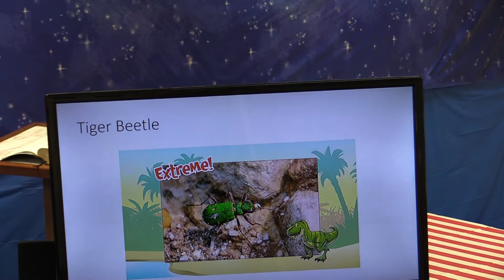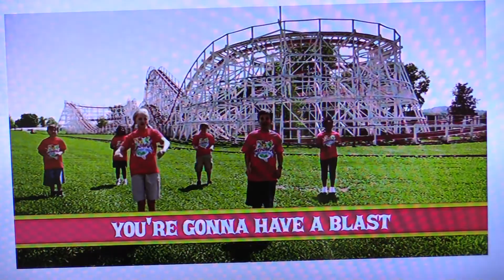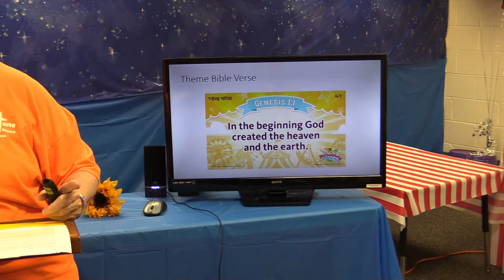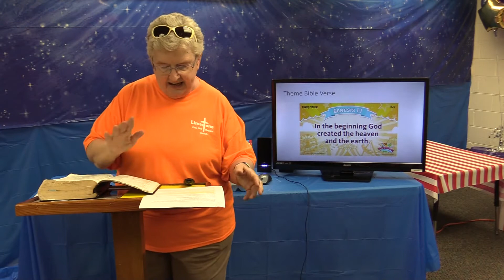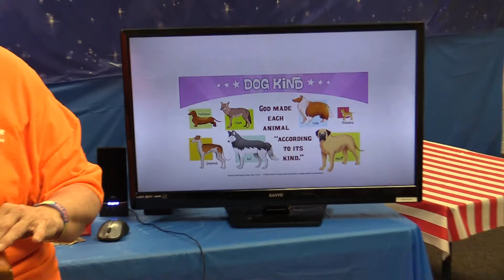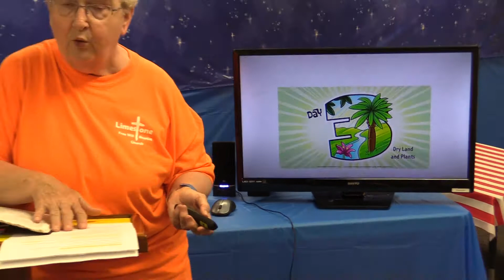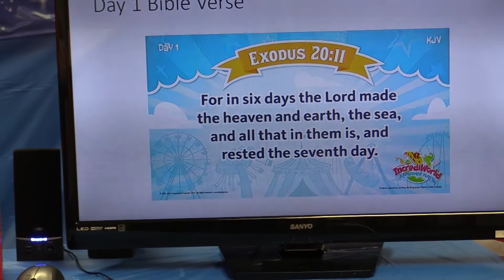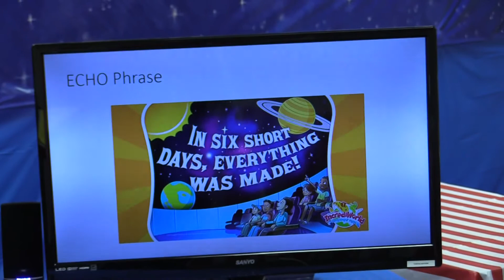VBSday1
Limestone FWB Church VBS 2020 Day 1